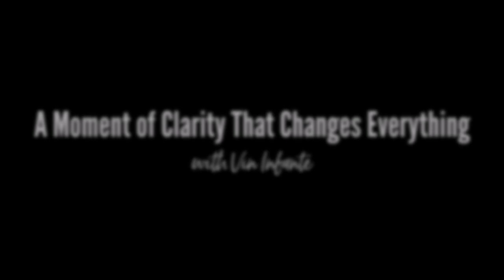A Moment of Clarity that Changes Everything with Vin Infante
Life Magnetics Episode #57
Crystal sits down for an inspiring conversation with psychotherapist and master mindset coach, Vin Infante. Vin shares childhood stories of acute bullying and how that created a condition of depression and anxiety, and how he overcame these. Additional subjects discussed: Attending to the inner child, identifying what you can control and what you can’t, overcoming suicidal thoughts/ideation, the myth of “fake it until you make it”, and more.